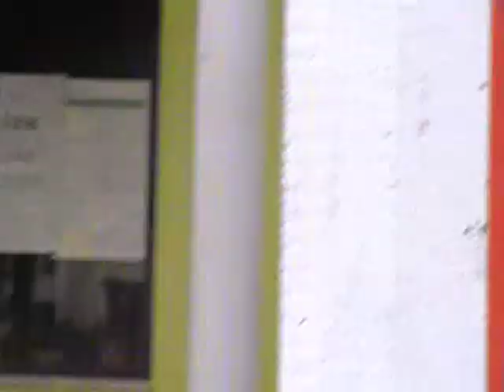decisioni x torneo